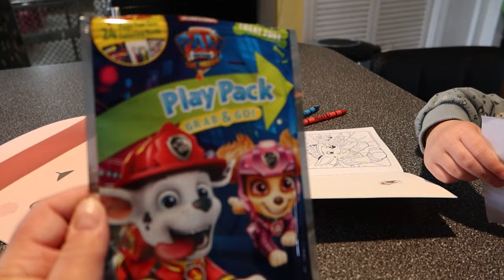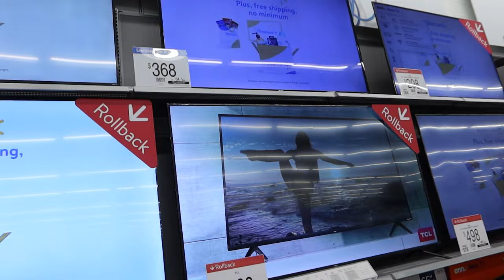I Don't Know Why He Brought Her To The Paw Patrol Aisle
04.18.23 | Day 2869

Scarlett uses Ken's bench to workout, we grab a few things at Walmart & BJ's, & Ken decides to go down the Paw Patrol aisle with our obsessed toddler.